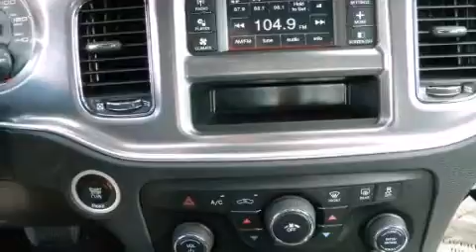2014 Dodge Charger Austin TX 78745